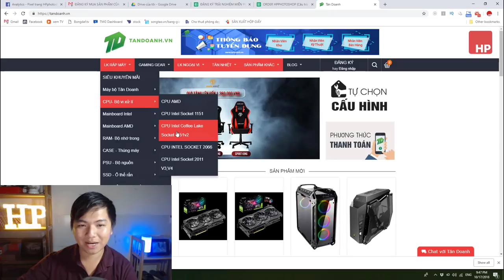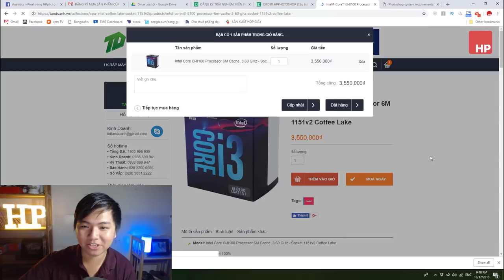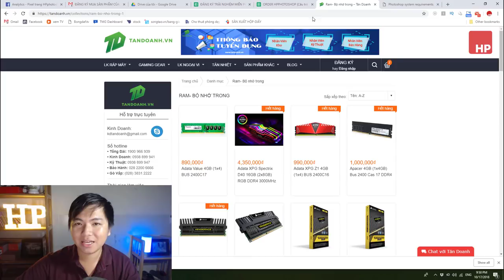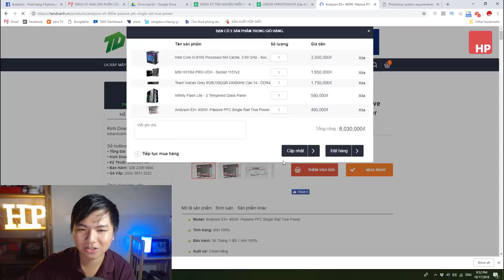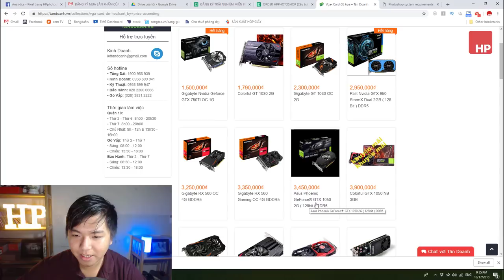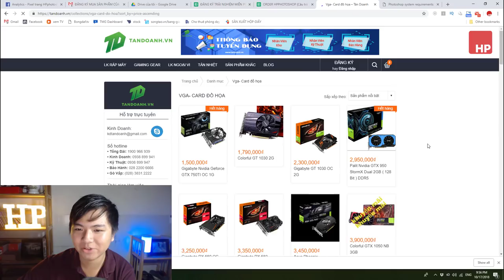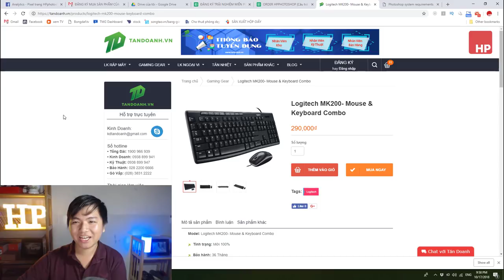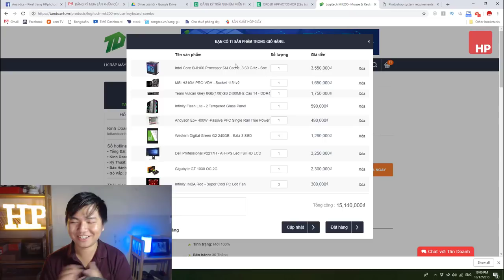Làm sao để dựng máy PC làm đồ họa chỉ 15 triệu đồng